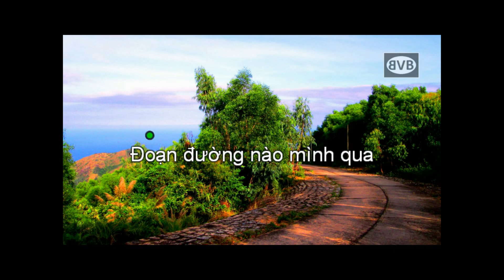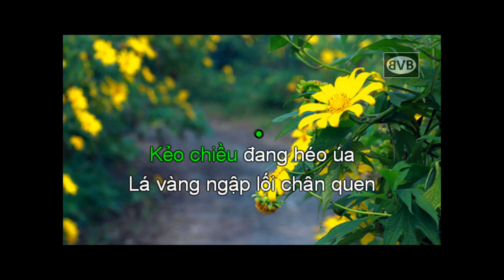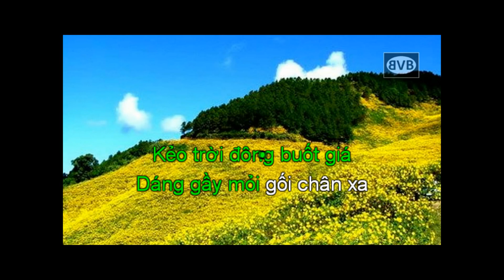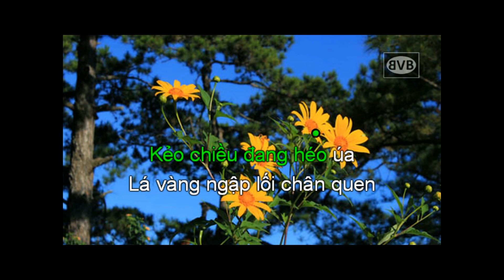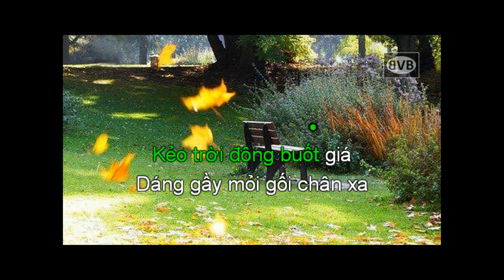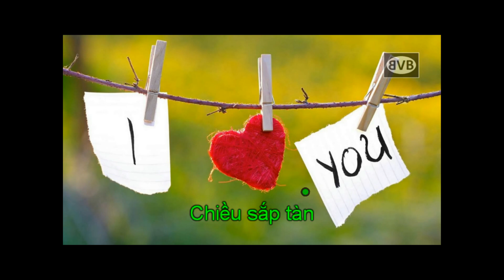về thôi em . s. tác & tr. bày Vinh Bằng